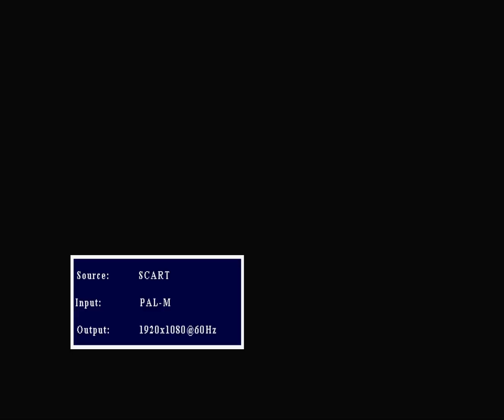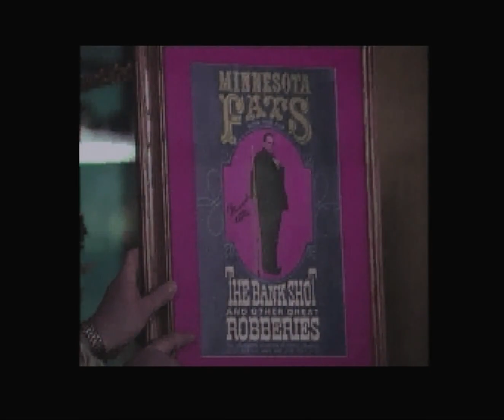[SAROO] Minnesota Fats: Pool Legend (USA) (Sample)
System: Sega Saturn
Device: SAROO
Version: 1.32
Firmware: 231111 [Vortex]
FPGA: 05
SD Card Format: fat32